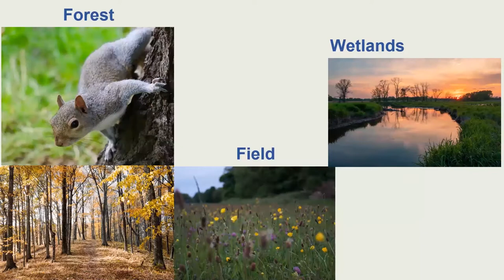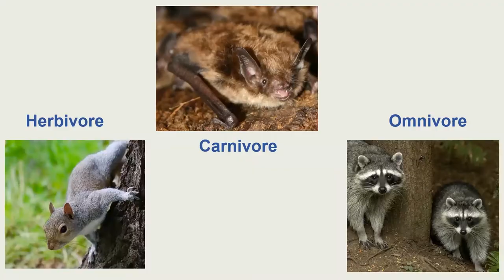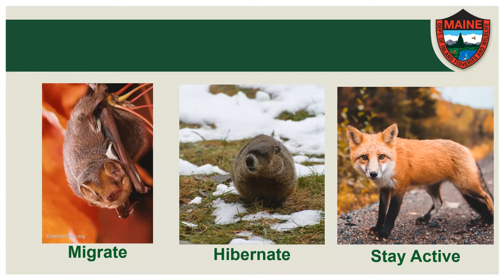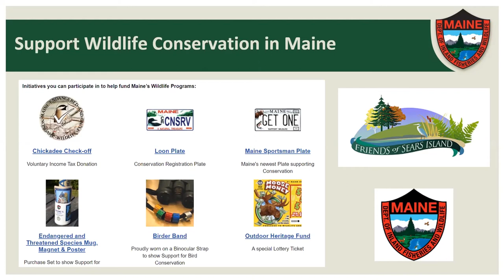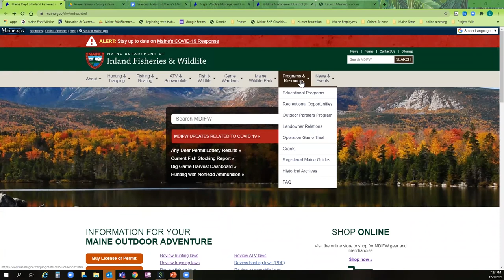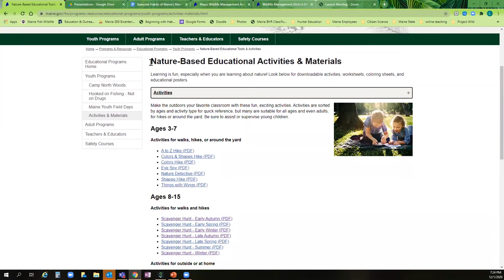Seasonal Habits of Maine’s Mammals with Laura Craver-Rogers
Friends of Sears Island and the Belfast Free Library hosted this  Zoom presentation on Tuesday December 1, 2020.
Laura Craver-Rogers is the Education and Outreach Supervisor for the Maine Department of Inland Fisheries and Wildlife. She works with many of the MDIFW staff to create, plan and promote educational programs about Maine’s wildlife and wild places, including several virtual wildlife talks from Maine Wildlife Park. Laura has been an educator and presenter for over 10 years and has a background in wildlife biology, ecology, environmental education, and interpretation.